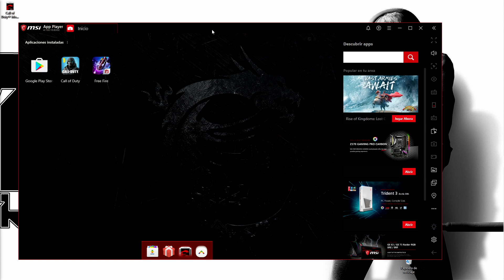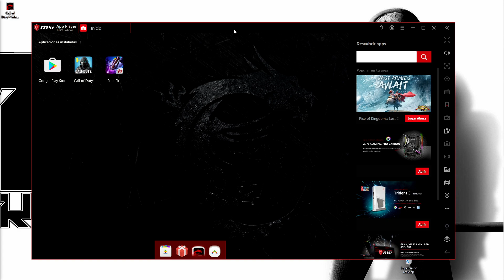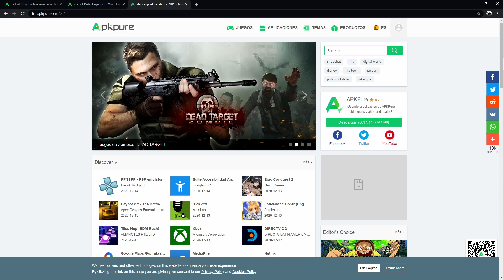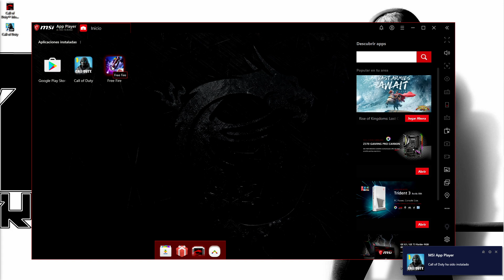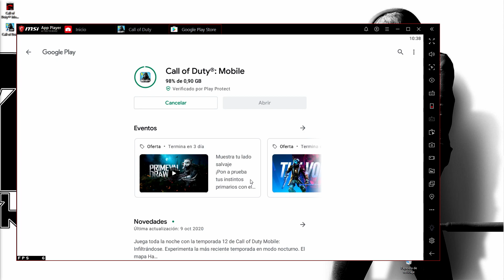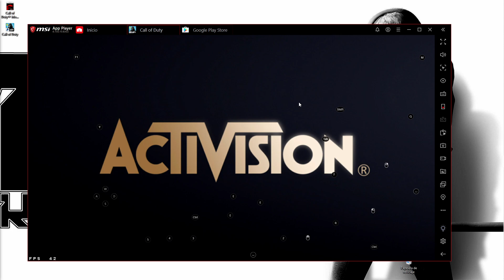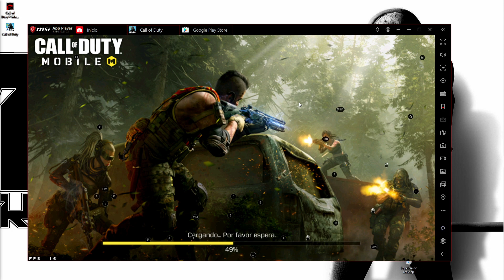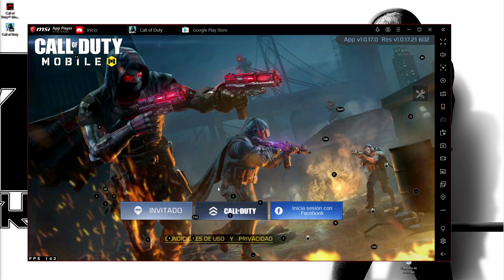Solucion! NO INICIA Crasheo de Call of duty Mobile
En esta ocasión traigo la solución al cierre inesperado o craseo de inicio del Call of Duty Mobile, en este video aprenderás a: Como solucionar el problema de Call of Duty Mobile en cualquier Emulador

▬▬▬▬▬▬ஜ۩۞۩ஜ▬▬▬▬▬▬
▬▬▬▬▬▬ஜ۩۞۩ஜ▬▬▬▬▬▬

Hola que tal bandita! Sean bienvenidos a este su canal de entretenimiento, en este canal encontraran trucos completamente funcionales y explicados lo mejor posible relacionados con el juego de Grand Theft Auto V, espero que se diviertan con todos los vídeos y series que se mostraran a lo lago de la trayectoria y contar con su apoyo para que el canal sea completamente de su agrado.